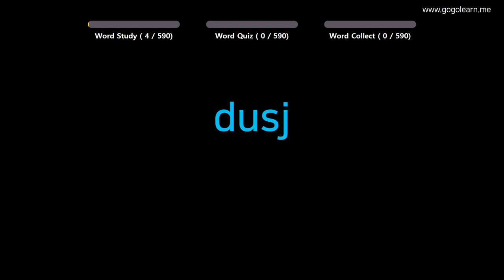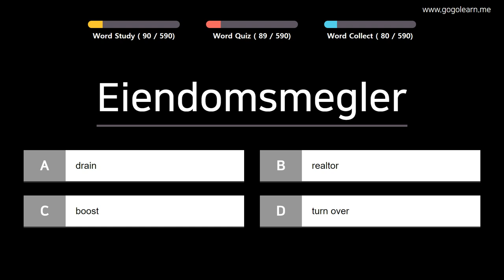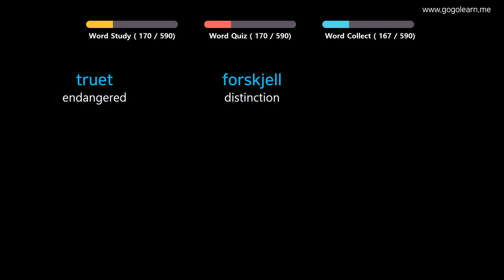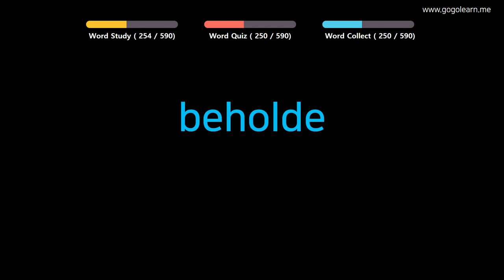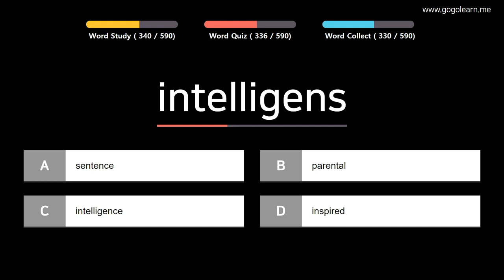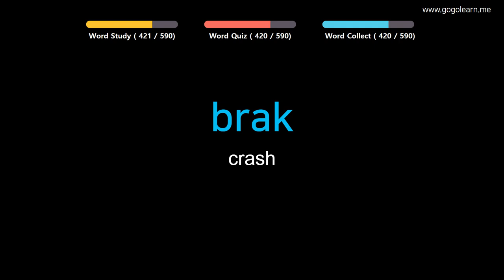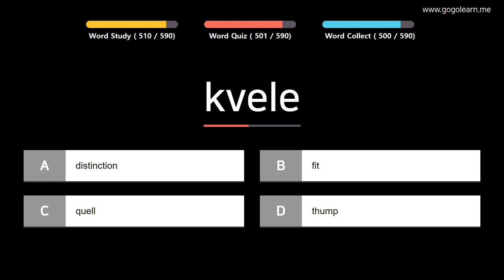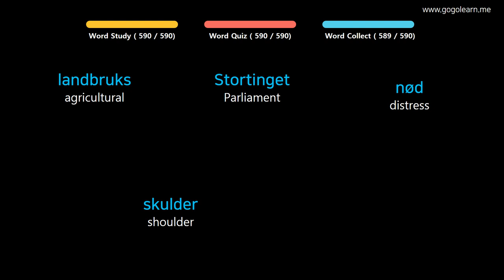Learn Norwegian |Part 16: Norwegian Vocabulary Upper-advanced | Golearn